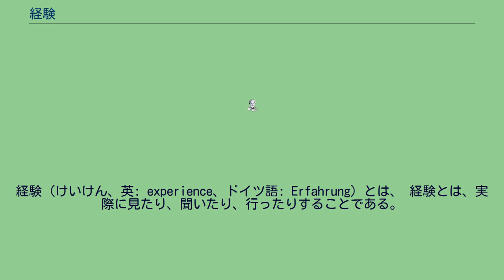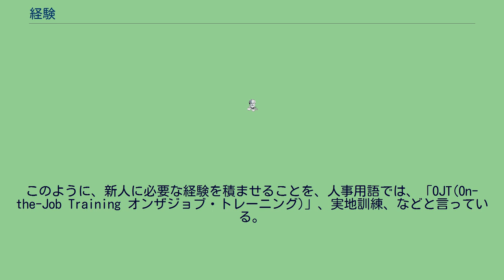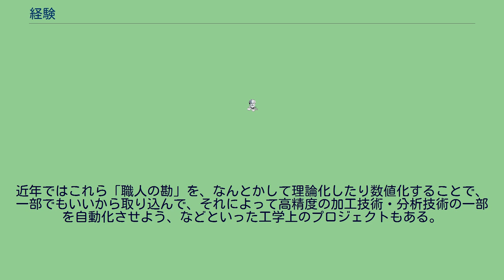経験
経験（けいけん、英: experience、ドイツ語: Erfahrung）とは、 経験とは、実際に見たり、聞いたり、行ったりすることである。
そもそも観念や認識がどのように得られるのか、ということについて長い議論の歴史がある。
プラトンは、想起（アナムネーシス）なのだ、とした。
生得観念がある、とする説もあった。
17～18世紀の経験論では、「認識の源泉はもっぱら経験だ」「一切の観念は感覚的経験から生じる」などと考え、生得観念を否定した（が、現代では、それほど単純なものではない、とされている。）。
（本などで文字・文章を読んでも得ることができず）経験によってのみ得られる知識を経験知と言う。
人間が現実世界で生きて行くためには経験知が非常に重要なので、部屋に籠って本ばかり読んでいるのではなく、幼いうちから外の世界に出て、さまざまな経験をする（経験を積む）ことが望ましいとされている。
経験によって見出した法則を「経験則」と言う。
20世紀の神経科学的に、「経験」に関連することを言えば、感覚器が刺激されると、感覚器の発する信号が神経を伝わり脊髄、あるいは小脳・大脳などに伝わり様々な反応が起きることは理解されるようになっている。
仕事（職業上の活動）をする上で、経験は重要な要素である。
世の中のほとんどの職業は、文字による知識（座学的な知識）だけでは実際には行うことができないことのほうが多い。
テキスト（教科書）などに書かれていないこと、言語化して文字や音声などで伝えることは困難な要素が山のようにあり、それを実際に身体（腕・手、脚・足、肌、耳、口、眼など）をフルに使って習得しなければならない。
例えば、ハンバーガーショップで、アルバイトがやっているハンバーガーを作る（ハンバーガーのパティを定期的に焼きつつ、作業台上に包装紙を置いて そこにバンズに乗せ、ピクルスをのせソースをかけ、焼き済みのパティをトングでトレーから取り出しバンズにのせ、さらにバンズを1枚のせ、両手の平で包装紙で包み、レジ側にすべるように送り出す、）という簡単な作業ですら、（たとえ業務マニュアルがものすごく分厚くできていても）業務マニュアルを読んだだけでは、誰もうまくできるようにはならない。
必ず、先輩の店員や先輩のアルバイトの人に、眼の前で手本となる動作をやってもらい、自分でも数十回やってみて、（やってみても、ほとんどの場合、誰もが最初は多かれ少なかれ間違った動作をしているもので）その間違いを、先輩の身体を使って修正してもらったり、うまくいっている点を「○○○○の部分はうまくいっているが、○○○の部分はもっと. な感じでするように修正したほうがよい。」などと指示してもらい、手本となる動作も何度も何度も示してもらわないと、うまくできない。
（本人には最初、どうにも意識できない点を）言葉ではなくむしろ、トレーナー役の人の全身を使った動作・眼の動き・口の動き・音声などで、実際の手本を示してもらうことが大切になる。
このように、新人に必要な経験を積ませることを、人事用語では、「OJT(On-the-Job Training オンザジョブ・トレーニング)」、実地訓練、などと言っている。
これとかなり関係することだが、山本五十六は「やってみせ、言って聞かせて、させてみせ、ほめてやらねば、人は動かじ。」と言ったという。
経営者側、マネージャー側の人間が、仕事ができる人間を育てようとする場合、「言う」だけでは全然だめで、まず「（具体的に、手本的なことを）やって、見せる」ことが一番大切で、「言う」はその後で、さらに当人に当人の身体を使ってさせる必要がある、と言っているのである。
経験が大切なのである。
（なお、さらに、褒めることもまでやってやらないと、せっかくの経験も、訓練生の行為・動作として定着しない、とまで言っているのである。） 脳の活動のうち、非言語的な面がものすごく重要なのである。
全身を使うことに関する記憶（眼や耳といった感覚器のそれだけでなく、自分の関節の角度の感覚や筋肉の力の入り方や筋肉のリラックスの感覚も含めたもの）などの経験的な知は「身体知」と呼ばれている。
身体知は、本で文字を読むだけでは身に付かない。
例えば、刀鍛冶の仕事で、刀を槌で打つ作業をするにしても、ある人が本に文字で書かれた説明だけを読んだだけで現場に行き、そこでいきなり「ホラ、やってみな」と言われても、まったく行うことができない。
実際に、眼の前...